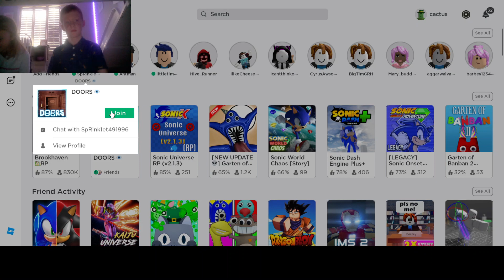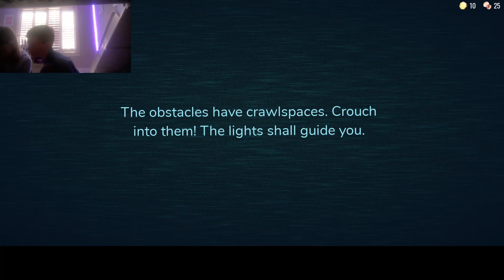doors update with my friend grace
me and my fiend grace the doors update!